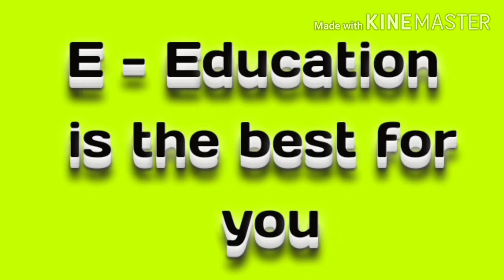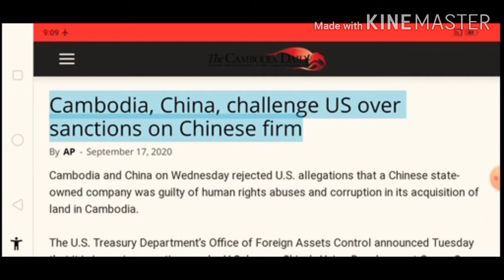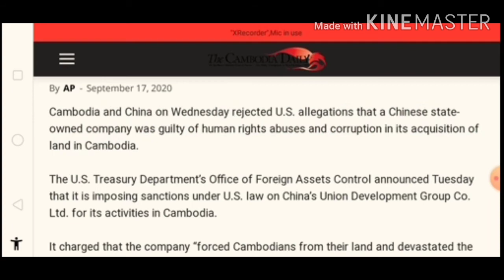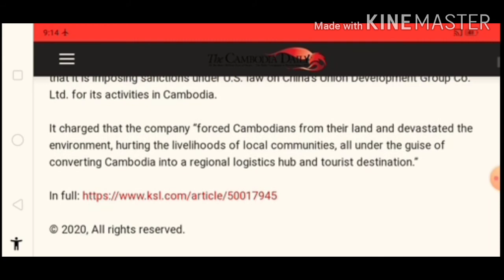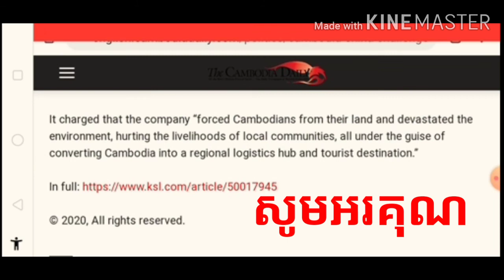Learn English paper translation. September 17, 2020